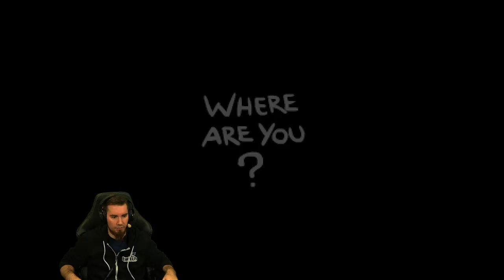Let's Play: The Binding Of Isaac: Afterbirth+ #71 - Speedrun Daily